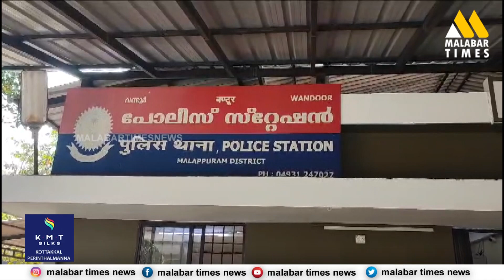അഞ്ച് കിലോ കഞ്ചാവുമായി യുവാക്കാള്‍ വണ്ടൂര്‍ വാണിയമ്പലത്ത് പോലീസിന്‍റെ പിടിയില്